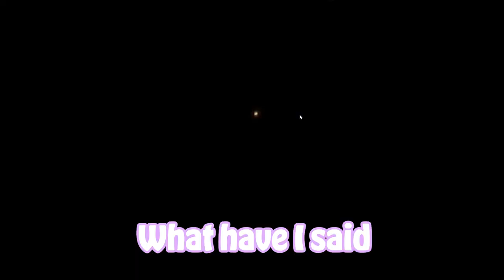Valorant did her dirty…